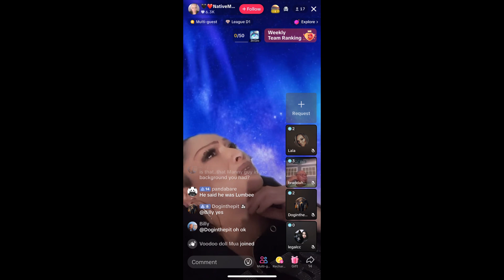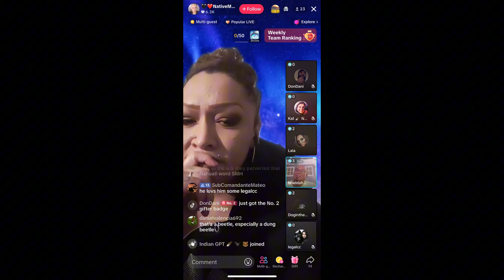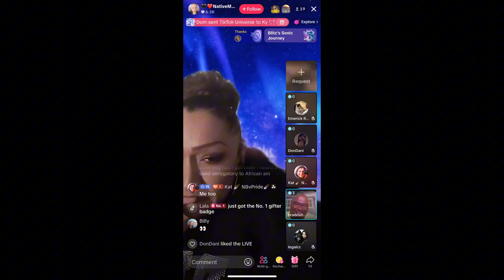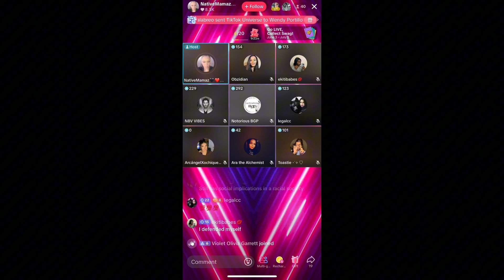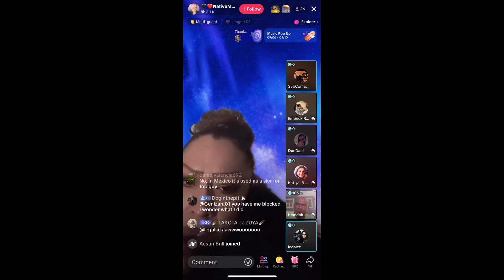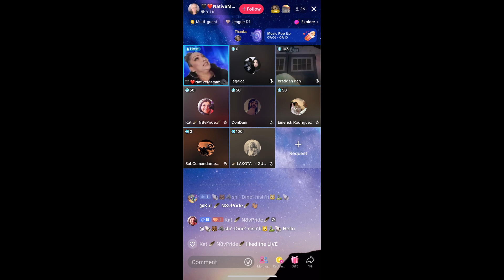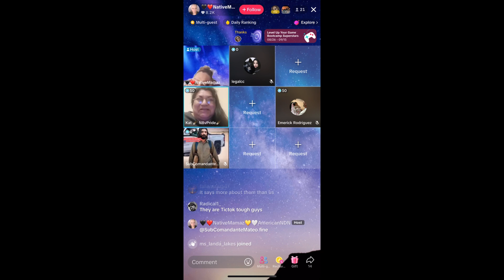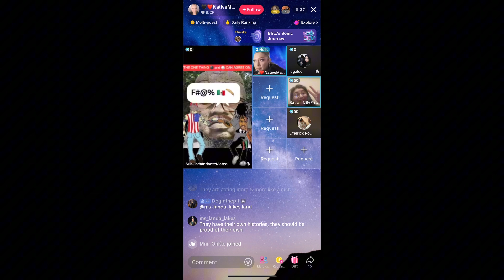Cover-Up Chaos! LegalCC and Tilica Defend Emiliano's Anti-Blackness – Conditional Allyship Exposed!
In the aftermath of Emiliano's blatant display of anti-blackness, LegalCC and Tilica scramble to spin a narrative in defense of their anti-black Chicano friend. This TikTok live reveals the troubling truth about conditional allyship, as the duo tries to justify Emiliano's actions, sparking outrage and heated discussions across the platform. Can they succeed in covering for their friend, or will the truth come to light? Watch as the community reacts and weighs in on this unfolding drama.